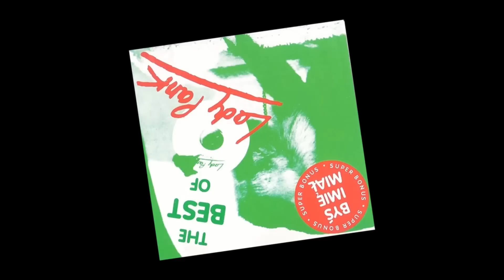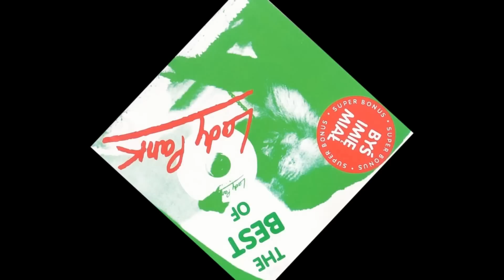█▓▒ Lady Pank - The Best Of Lady Pank - 4. Sztuka latania ▒▓█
Słowa: Andrzej Mogielnicki
Muzyka: Jan Borysewicz

Słowa:
Prosisz mnie znowu, który to już twój list?
By ci odpisać, jeśli tylko bym mógł
Jakie postępy poczyniłem na dziś
W sztuce latania, najtrudniejszej ze sztuk

Co rano windą wjeżdżam prawie na dach
Jest tu w osiedlu taki najwyższy blok
Codziennie myślę, patrząc z niego na świat
Co będzie, kiedy wreszcie zrobię ten krok

Ostatni krzyk, łabędzia nuta
I dalej nic w teatrze lalek
Ogólnie mówiąc - life is brutal
Poza tym wszystko doskonale

Wczoraj skoczyłem, miałem skrzydła jak ptak
Raz jeden w życiu każdy chyba to czuł
Ktoś nagle krzyknął: "Tak to każdy by chciał!"
Coś pochwyciło i ściągnęło mnie w dół

The Best of Lady Pank:
1. „Mniej niż zero”
2. „Zamki na piasku”
3. „Kryzysowa narzeczona”

4. „Sztuka latania”

5. „Fabryka małp”
6. „Oh, Luczija”
7. „Rysunkowa postać”
8. „Bez satysfakcji”
9. „Tańcz głupia tańcz”
10. „Vademecum skauta”
11. „Mała Lady Punk”
12. „Minus 10 w Rio”
13. „A to ohyda”
14. „Moje Kilimandżaro”
15. „Zabij to”
16. „Wciąż bardziej obcy”
BONUSY:
17. „Zawsze tam, gdzie Ty”
18. „Na co komu dziś”
19. „Byś imię miał”